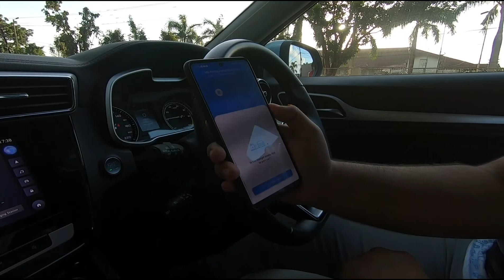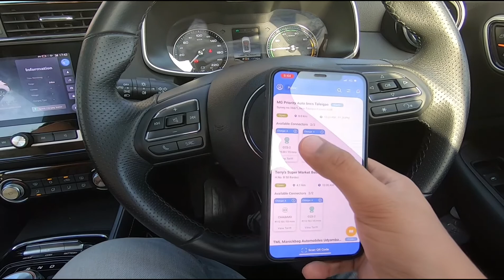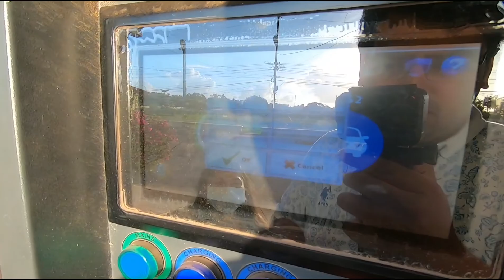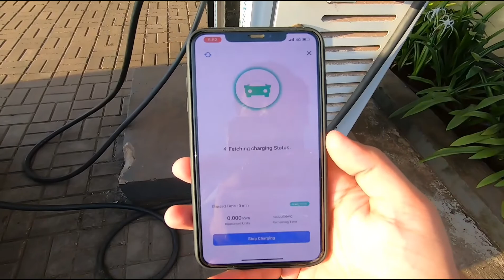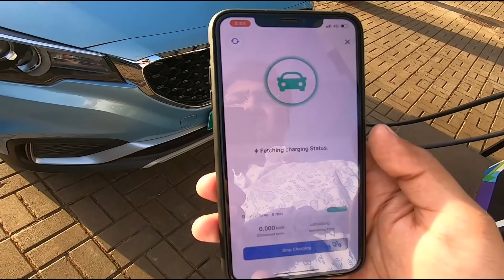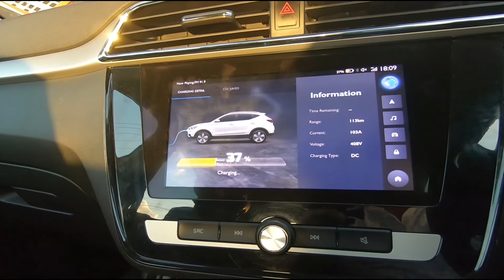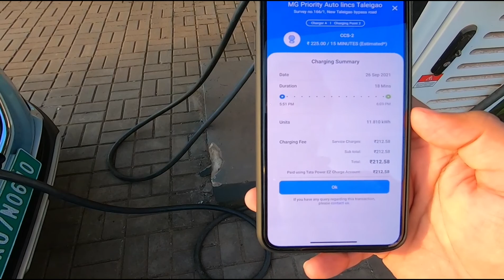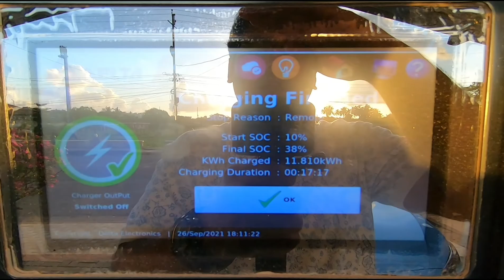How to Charge an Electric Vehicle at a DC Fast Charger | Full Process | MG ZS EV | Tata Power | TH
Hello!!!
In this Tutorial video we show you how to charge an Electric Vehicle at a DC Fast charger, we show the entire process from the start to the End.